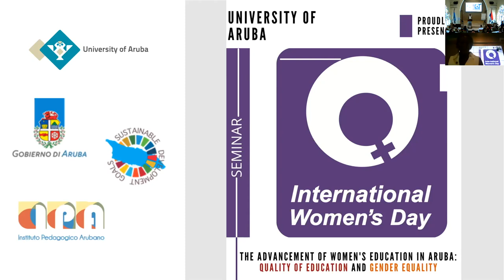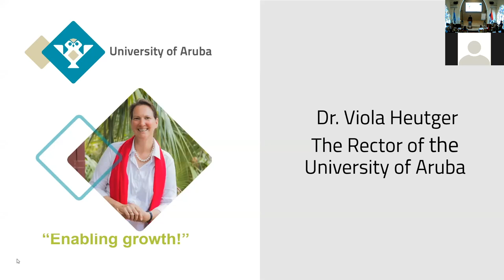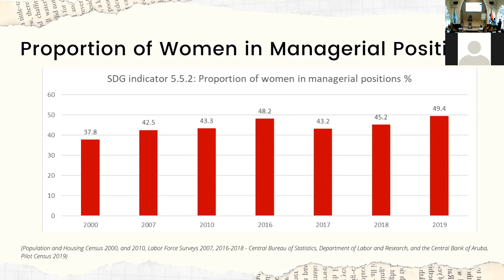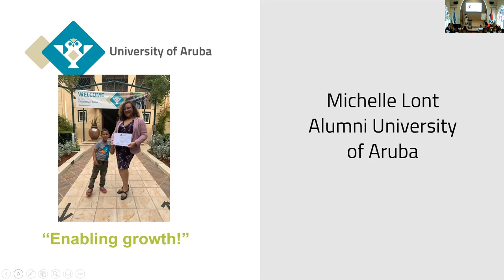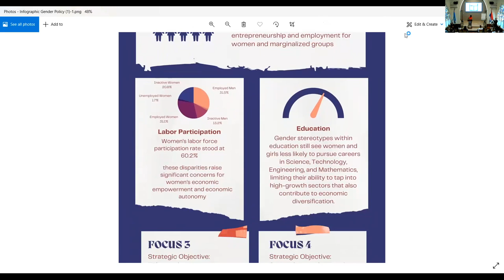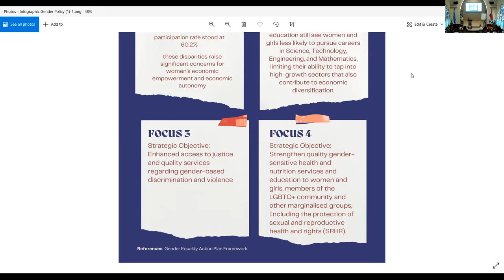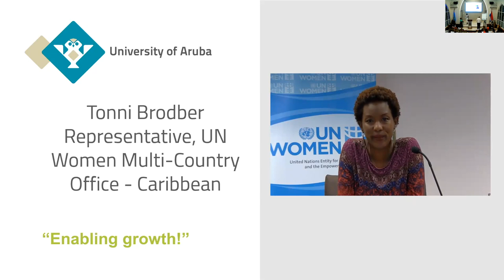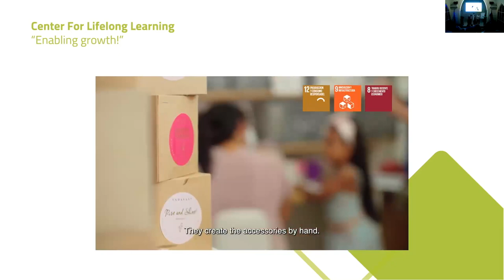The Advancement of Women’s Education in Aruba: Quality of Education and Gender Equality